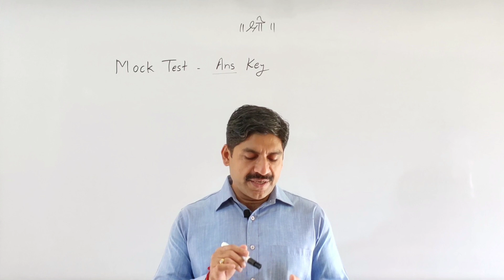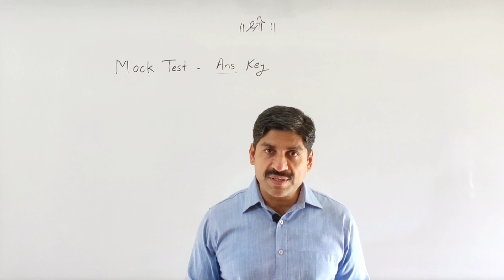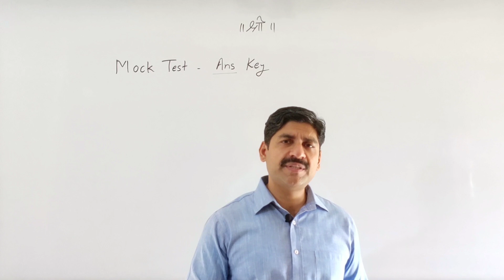Mock Test-1 Answer key | MHT-CET 2020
Mock Test-1 Physics Answer key